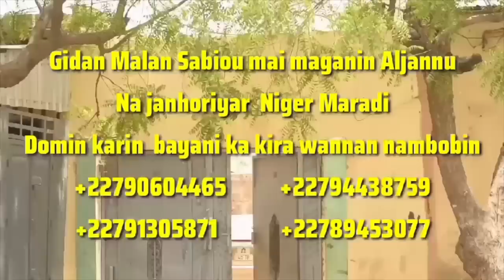UKU SAU UKU episode 22 season 2 ORG with English subtitles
3sau3 A Misbahu aka Anfara web series 2022